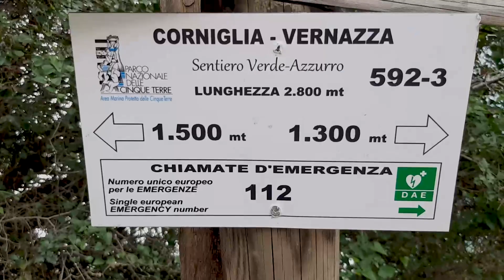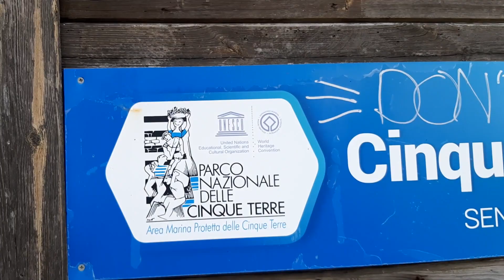Обалденная Лазурная тропа в ЧИНКВЕ ТЕРРЕ Корнилья Вернацца Самый ЛУЧШИЙ и красивый маршрут Обзор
Один ДЕНЬ по Лазурной тропе в ЧИНКВЕ ТЕРРЕ  Корнилья Вернацца. Маршрут тропинки 592-3 (SVA2) Corniglia - Vernazza Parco nazionale delle Cinque Terre.

Самый ЛУЧШИЙ и красивый маршрут. Обзор. Очень популярный маршрут среди туристов, объединяющий один из самых красивых поселков парка Чинкве-Терре - Вернаццу, с поселком, который часто пропускают приезжие, спешащие посетить Чинкве-Терре за 1 день, - Корнилья.

Три Экскурсии в Шарм ель-Шейх💥 Покатушки по Сафари, по морю, по городу Sharm El-Sheikh 2021 Egypt